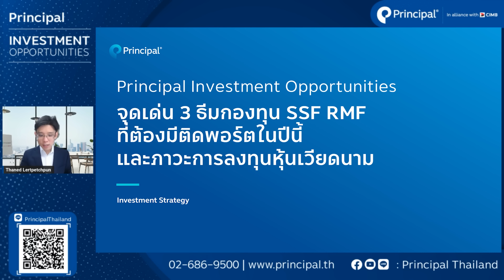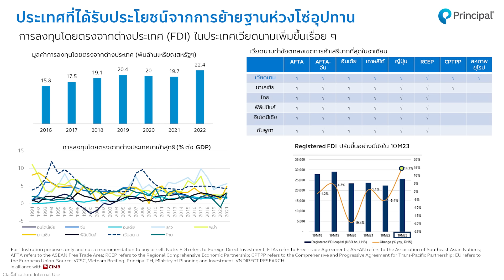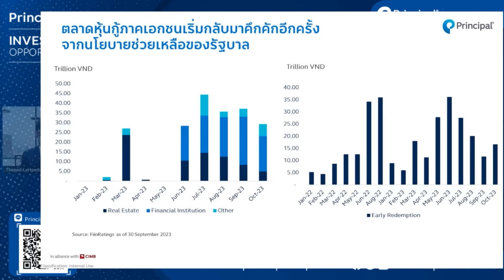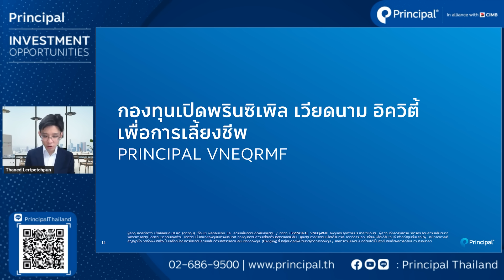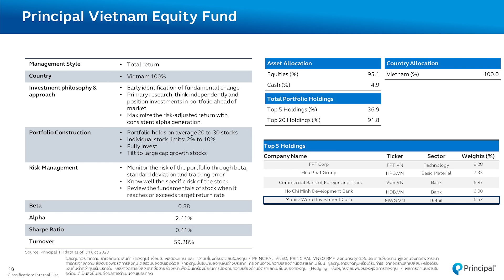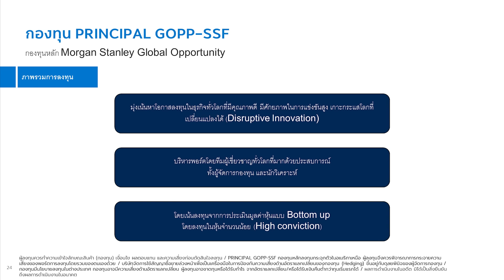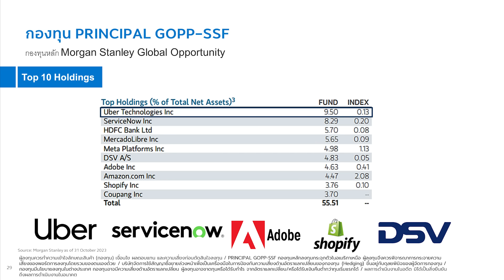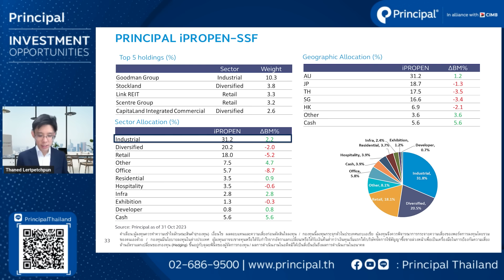จุดเด่น 3 ธีมกองทุน SSF RMF ต้องมีติดพอร์ตในปีนี้ และภาวะการลงทุนหุ้นเวียดนาม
รายการ Principal Investment Opportunities ทุกวันจันทร์ เวลา 10.00 น.

👨🏻‍💻คุณธเนศ เลิศเพชรพันธ์ Investment Strategy

Principal Investment Opportunities มีคำตอบ

❗️ผู้ลงทุนควรทำความเข้าใจลักษณะสินค้า (กองทุน) เงื่อนไข ผลตอบแทนและความเสี่ยงก่อนตัดสินใจลงทุน

📌 โดยซื้อ SSF RMF ใช้สิทธิ์ลดหย่อนภาษีวันทำการสุดท้ายของปี ในวันที่ 28 ธันวาคม 2566

🔔 พิเศษ! ยอดลงทุนทุกๆ 50,000 บาท รับหน่วยลงทุน PRINCIPAL DPLUS 100 บาท ตั้งแต่วันนี้ - 28 ธันวาคม 2566 (รายการส่งเสริมการขาย สำหรับผู้ลงทุนในกองทุน SSF/RMF ระหว่างวันที่ 1 กรกฎาคม - 28 ธันวาคม 2566)

ดูรายละเอียดรายการส่งเสริมการขายสำหรับผู้ลงทุนในกองทุน SSF/RMF 2023 ได้ที่

อ่านคอนเทนต์ SSF RMF แนะนำ

อัปเดตข่าวสารการลงทุน และบทวิเคราะห์กองทุนน่าสนใจ เป็นเพื่อนกับเราได้ที่ Line @PrincipalThailand หรือกด